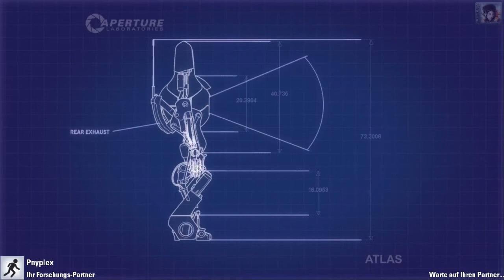Portal 2 |16| Durch Zeit und Raum - Crazy Coop